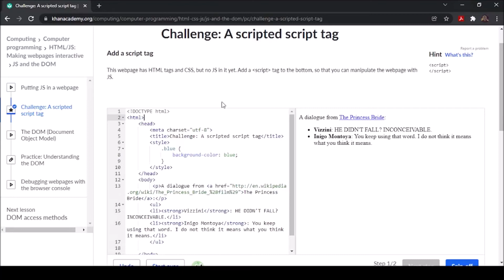Challenge A Scripted Script Tag Khan Academy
Hope this helps anyone stuck!